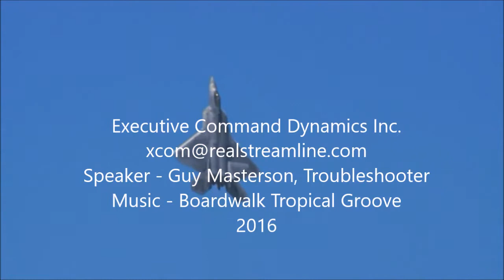Meet Guy Masterson - Troubleshooter of Executive Command Dynamics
Short video introduction to Guy's work in vision-tune LEADERSHIP consultancy